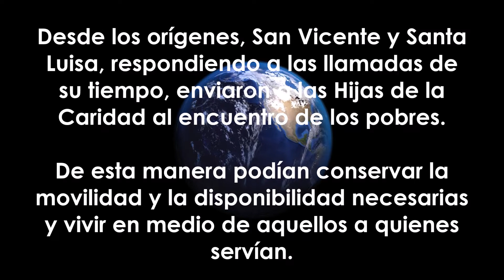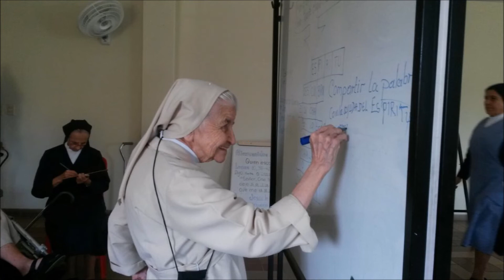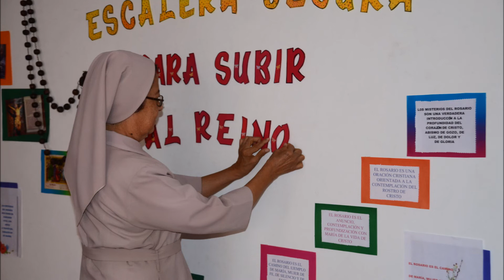Hijas de la Caridad 2018 Cartago Santa Maria del Camino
Nuestras Queridas Hermanas Mayores